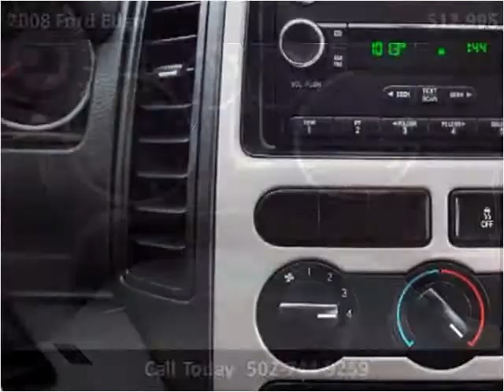2008 Ford Edge Used Cars Louisville KY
This 2008 Ford Edge is available from VA Quality Motors.